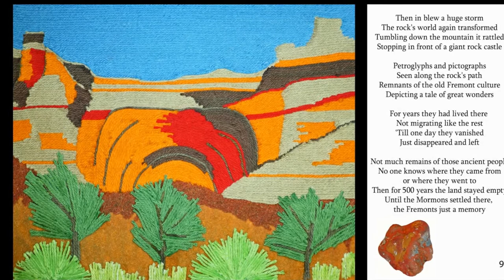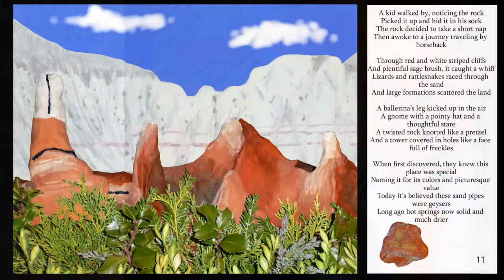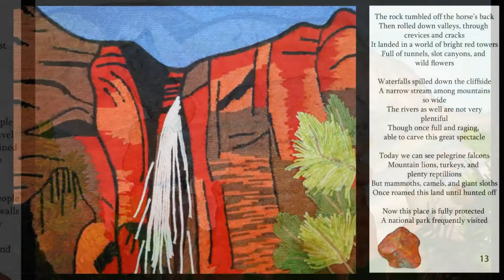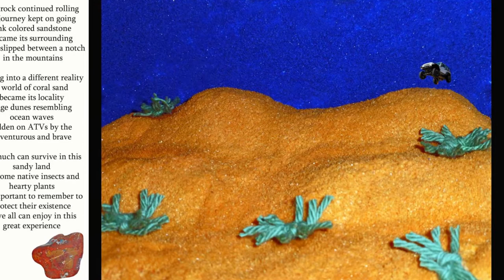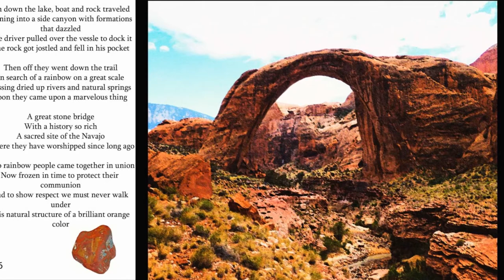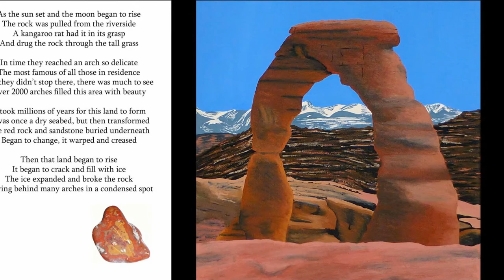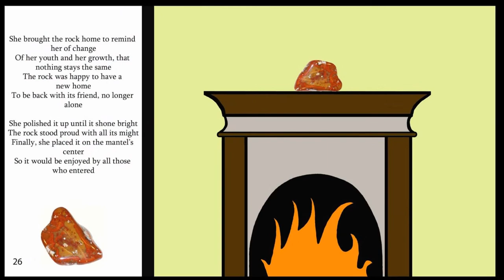From Ute to Utah - Reading of children's story book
From on top of a ski lift a small rock slips out of a young girl's pocket. The rock gets kicked and tossed about as it finds itself having adventures all over the state of Utah. Follow along as it explores canyons, caves, arches, and rivers. History, folklore, and a positive message fill the pages of this favored children's book. Twenty-three beautiful parks are featured using mixed mediums to create a dreamlike, imaginative world. A map of the state at the back of the book will help you locate and explore these places in your own time as well.

Book written by Moment Johnson, published by Lost Truth Press